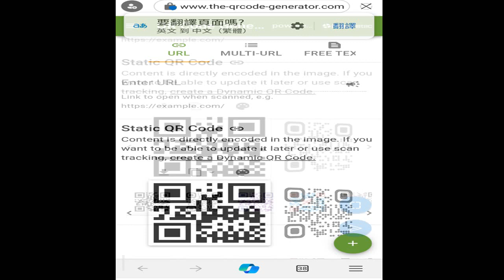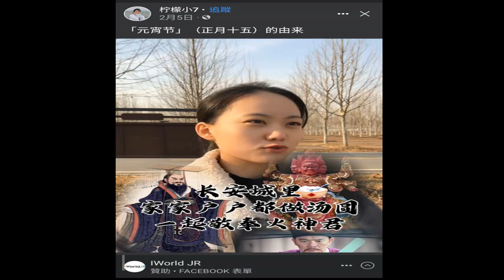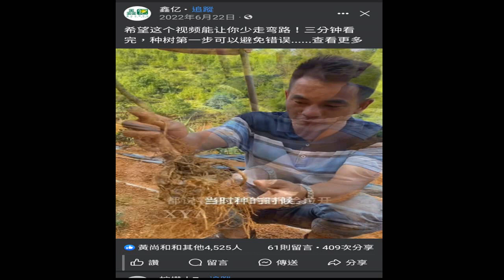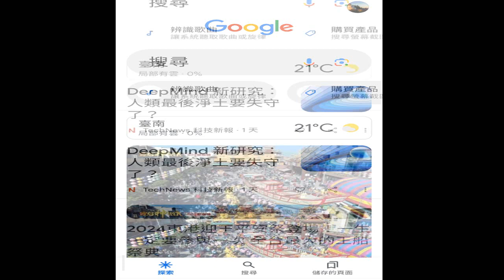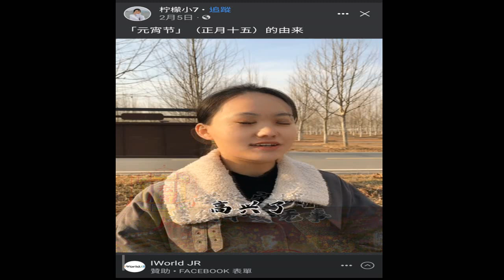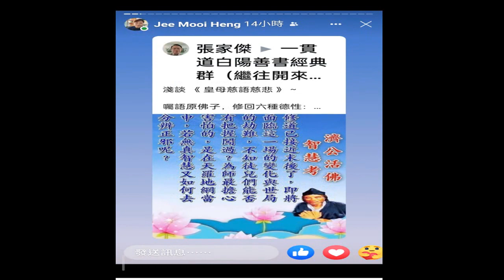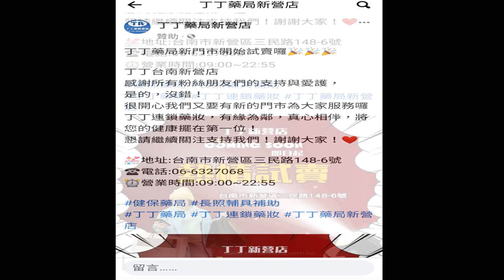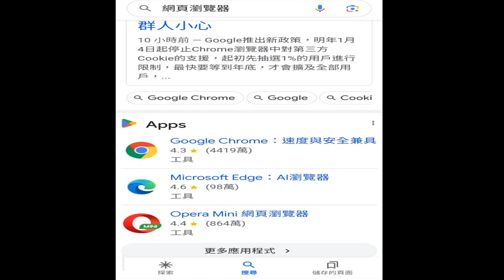圖片集 (含#佛像#耶穌基督像#元宵節吃湯圓的由來 檸檬小七 做介紹+INTRODUCTION TO DAO.html#先天大道簡介#英文中文對照 由#善書圖書館 網站分享 錄製於20240130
西漢武帝 時#東方朔 救宮女#元宵